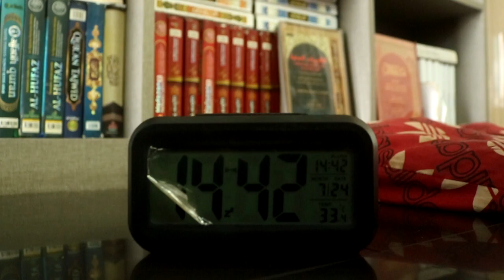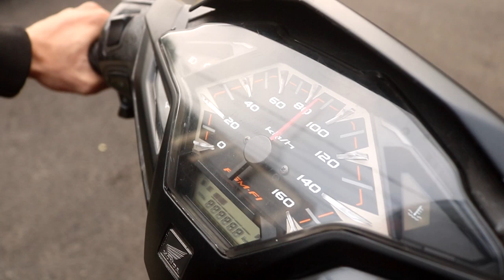"Puisi Untuk Pesantren" || Milad Al-Isyraq ke - 11 tahun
"Puisi Untuk Pesantren"
Sebuah film pendek karya santri Pondok Pesantren Terbuka Gratis Al-Isyraq dalam rangka memperingati hari milad pesantren yang ke - 11 tahun.
Semoga pesantren kita yang tercinta ini kedepannya lebih besar lagi manfaatnya, dan lebih luas lagi fisiknya Amiiiiin.